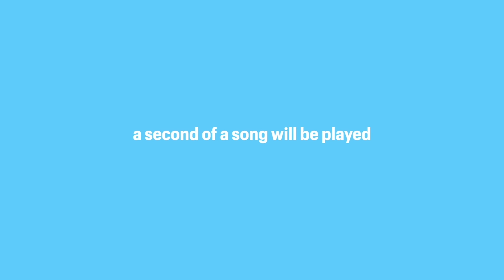Ear For Music | Wuz Good vs Brandi - 2000's Pop | All Def Music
Ear For Music is a modern music game show that challenges the SquADD's music knowledge. Do you think they can recognize a popular song within just a second of hearing it? Tap in to find out!

On this episode Brandi Marie and Wuz Good face off in an epic battle of 2000’s Pop music.

Starring: Wuz Good & Brandi Marie
Host: Mike Damn
Executive Producer: Cedric Rogers
Executive Producer: Megan "MegScoop" Thomas
Producer: Jade Avalos
Director: Patrick Cloud
Assistant Director: Damien Thurmon
Production Coordinator: Jonaye Anderson
Director of Photography: Gary George
Camera Operators: Adrian J. Cooley, Alyssa Ayon
Gaffer/Key Grip: Rashaad Moore
D.I.T: Nee Kirschman
Editor: Zach Foster
Assistant Editor: Nee Kirschman
Sound Mixer: Stu Chacon
Production Assistant: Danielle Jacobs, Nae Simone
BTS: Kern Lawrence
Talent Booker: Nandi Anderson

🔥 Take our survey, to win over $50 in All Def merch!